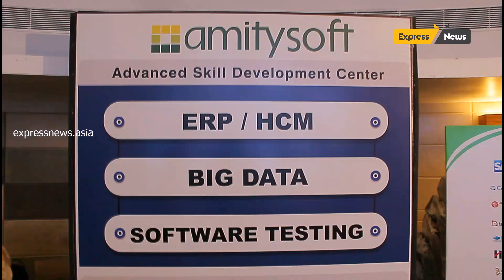Launch of Amity Soft Alumni Network (AAN)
Amitysoft Advance Skill Development center Celebrating 20th Anniversary and Amity Soft Alumni Network (AAN) Launch